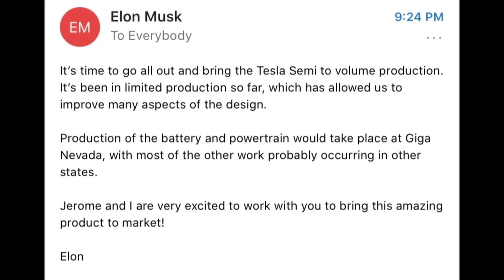Why Elon Musk Accelerated Tesla Semi Production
Yesterday, after a successful Nikola IPO and the apparently big number of Nikola truck reservations Tesla CEO released a memo to the Semi division of Tesla asking to accelerate the Semi's production.

It was expected because Tesla doesn't want to yield the segment of Semi trucks to other EV competitors.

According to Reuters, Musk sent the note to staff following the very successful IPO of zero-emissions startup Nikola Motors, which plans a lineup of battery-powered and hydrogen fuel-cell-powered commercial trucks starting next year. Phoenix-based Nikola’s market capitalization surpassed Ford’s on Tuesday after announcing a reservation date for a small pickup, despite company projections that it wouldn’t even reach $1 billion in revenue until 2023.

According to Fox News, Tesla CEO Elon Musk has confirmed the authenticity of the Memo, which said “It’s time to go all out and bring the Tesla Semi to volume production.” He added that the powertrain would be manufactured at Tesla’s Reno, Nev., facility, but that most other work would take place elsewhere in the U.S.

Here is the full memo.

"It's time to go all out and bring the Tesla Semi to volume production. It's been in limited production so far, which has allowed us to improve many aspects of the design.

"Production of the battery and powertrain would take place at Giga Nevada, with most of the other work probably occurring in other states.

"Jerome and I are excited to work with you to bring this amazing product to the market!

"Elon"

Tesla plans to mass-produce the Semi truck at its Nevada Gigafactory, but Nikola still doesn't have a factory for its Nikola TRE truck.

Tesla has promised the truck would be available with ranges from 300-500 miles per charge and be able to accelerate to 60 mph in 20 seconds at the maximum allowed weight of 80,000 pounds.